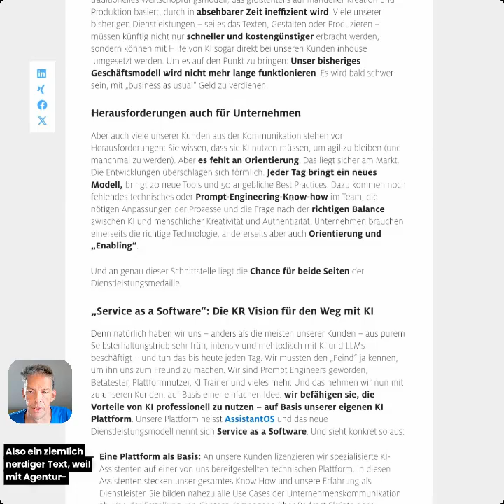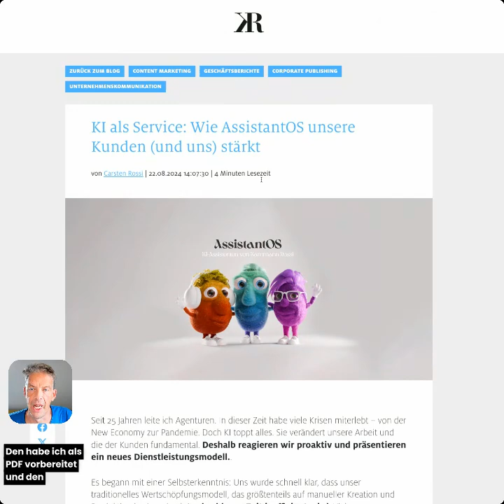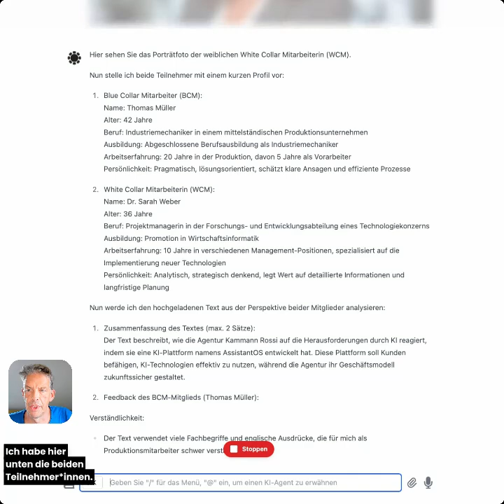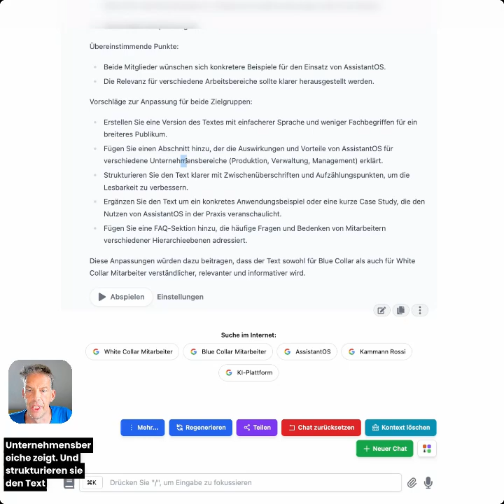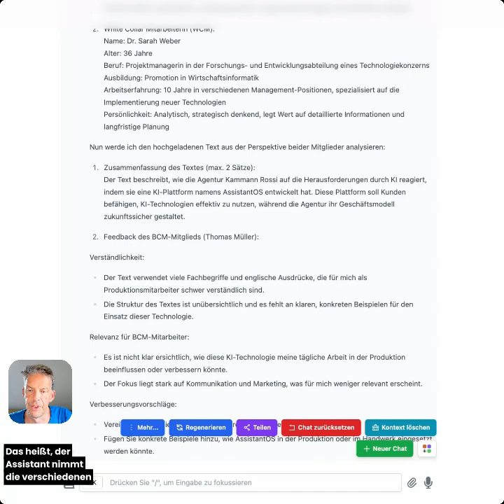AssistantOS - Panel Assistant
Wie man in AssistantOS virtuelle Fokusgruppen nutzt, um die eigene Kommunikation zu bewerten.